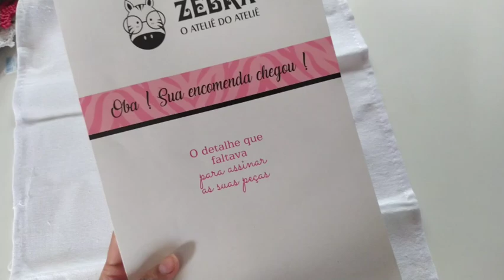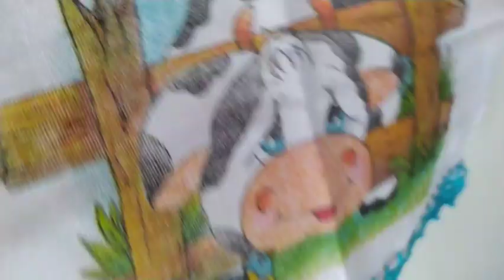Fidelize seus clientes // Ideias de brindes RAPIDOS E ECONÔMICOS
Oiii vocês ❤️

Encomende suas etiquetas 🤩
Instagram do ateliê zebra